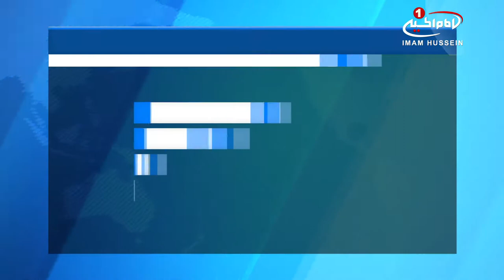افزایش آمار تلفات وبا در یمن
یونیسف و سازمان جهانی بهداشت اعلام کردند که تعداد قربانیان بیماری وبا در یمن به ۴۷۳ مورد رسیده است.

به نقل از سایت النشره، صندوق کودکان سازمان_ملل متحد، یونیسف، در بیانیه‌ای اعلام کرد که تعداد قربانیان بیماری وبا در یمن به ۴۷۳ مورد و تعداد موارد ابتلا به این بیماری در ۱۸ استان یمن به ۵۲ هزار تن رسیده است.

یونیسف اعلام کرد که موارد احتمالی ابتلا به بیماری و همچنین موارد ثبت شده در دو روز گذشته به ۱۴ هزار تن رسیده است.

در همین حال، سازمان جهانی بهداشت اعلام کرد، تعداد افرادی که در یمن در پی ابتلا به وبا جان خود را از دست داده‌اند، دست کم به ۴۷۱ تن افزایش یافته است.

سازمان جهانی بهداشت در جدیدترین گزارش خود در مورد شیوع وبا در یمن اعلام کرد: در میانگین روزانه موارد ابتلاهای ثبت شده در هفته گذشته، شاهد کاهش گسترده‌ای بودیم.

این سازمان اعلام کرد که تعداد کل موارد مشکوک به ابتلا به وبا به ۵۱۸۳۲ مورد رسیده است.

از سوی دیگر، یونیسف اعلام کرد که تلاش‌هایش را در یمن در سایه شیوع بیماری وبا افزایش داده است.

در همین حال، لوی شبانه، مدیر یونیسف در امور ساکنان مناطق عربی اعلام کرد که شیوع وبا در یمن جان ۱.۱ میلیون زن باردار را که از سوء تغذیه رنج می‌برند و به مراقبت فوری و باروری خدمات بهداشتی درمانی نیازمند هستند، تهدید می‌کند.

شبانه تصریح کرد، شیوع وبا میان زنان باردار یک فاجعه انسانی است و دشواری‌های بیشتری را برای زنان و مردان یمنی به دلیل آوارگی و سوء تغذیه ایجاد می‌کند.